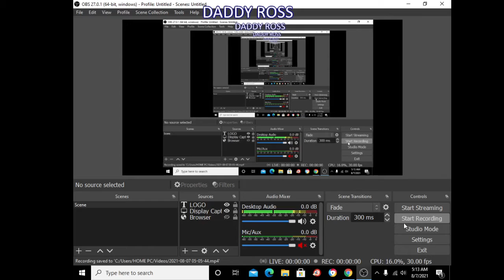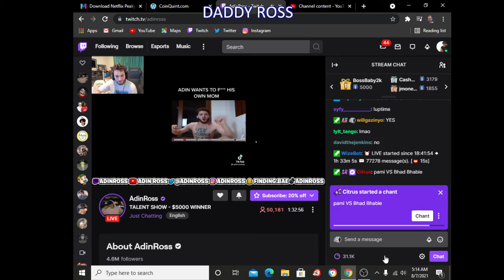Adin Ross Acts SUS In Front of Bhad Bhabie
I WILL LICK UR WOOD AND ILL LET U PULL MY HAIR WHEN ITS INSIDE YEAHHH!